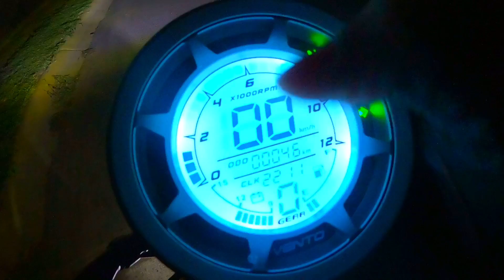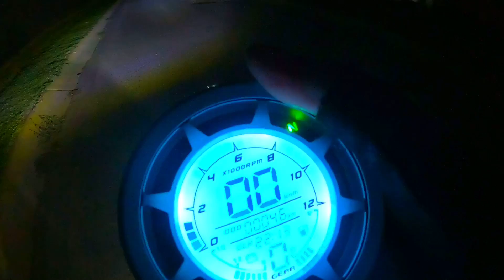Esta es la Moto con la Mejor Iluminación ? Así Ilumina la Vento Screamer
Vento Screamer 250 Review, es la moto con a mejor iluminacion?

CONTACTO MOTOS Y LOCOS tv